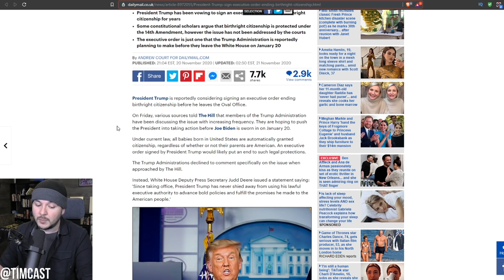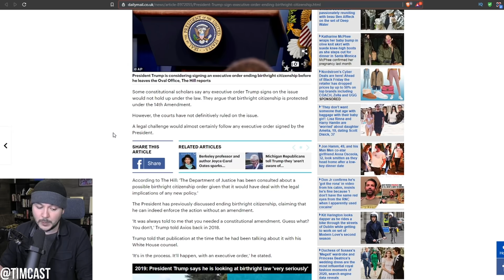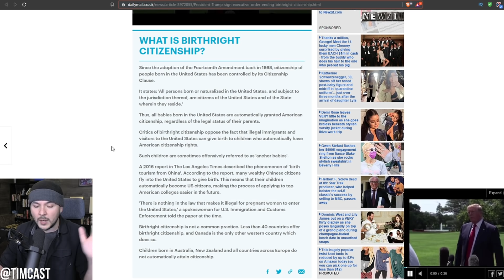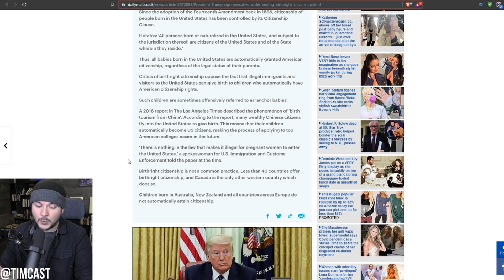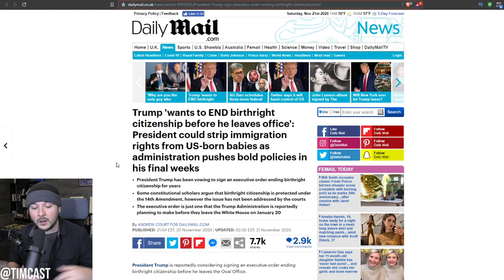Trump Is Going to Go HAM With Executive Orders If Biden Gets The Electoral College